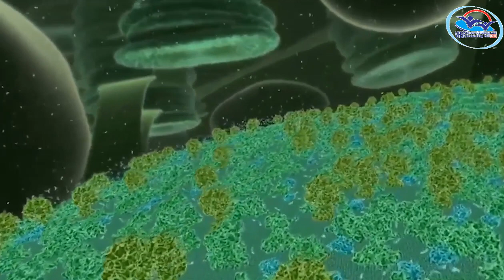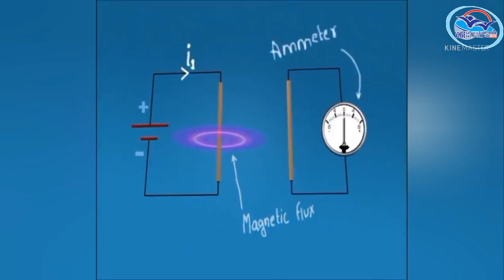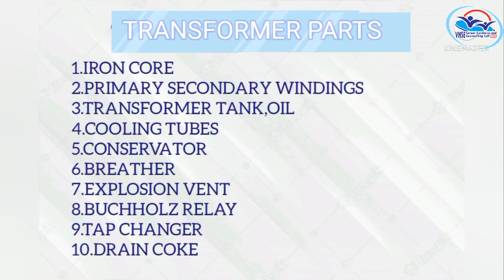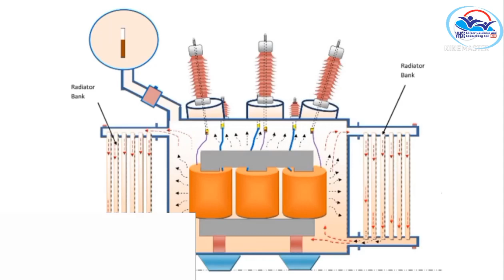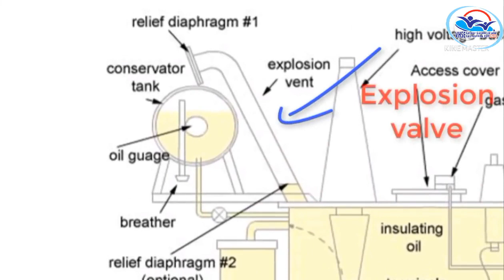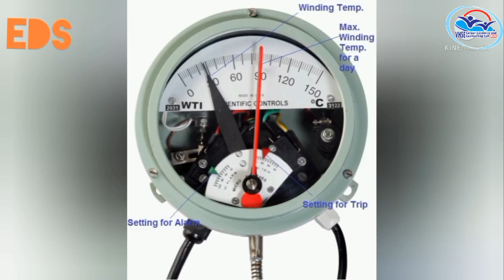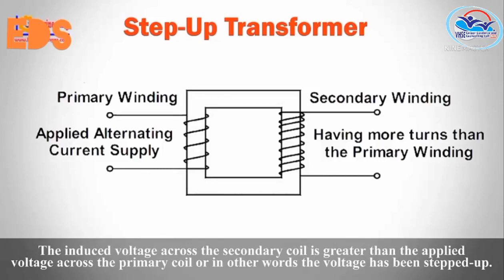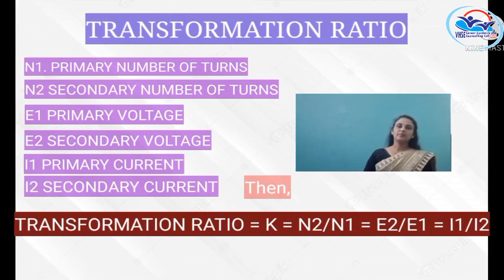II Year NSQF THEORY VOL 1 - Electrician Domestic Solutions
EDS VOL 1(21-22)